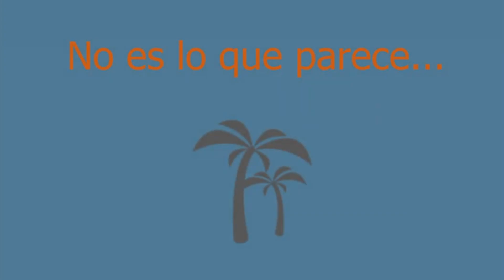BJ - Corto de Curso de verano StopMotion – 30 julio 2019